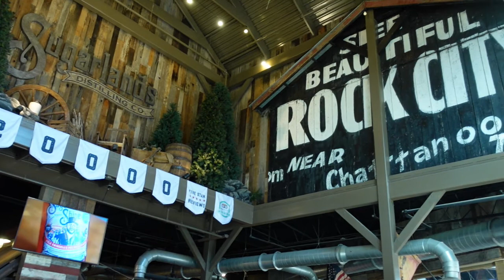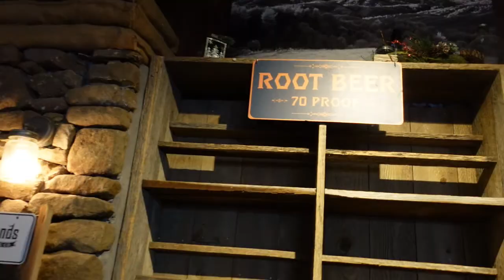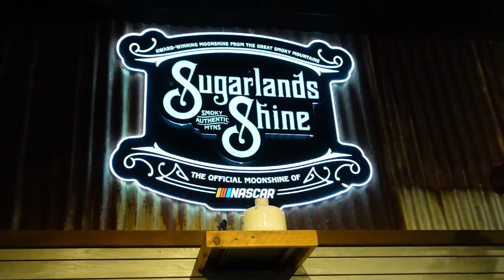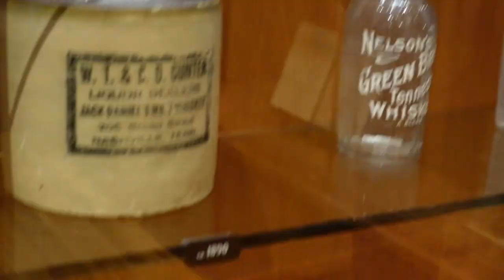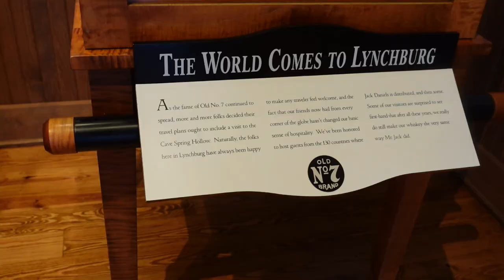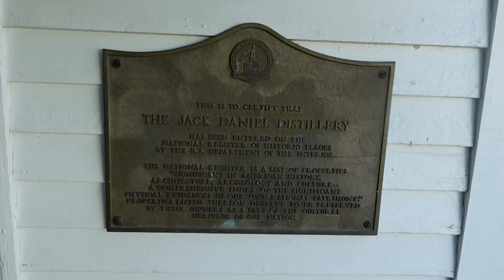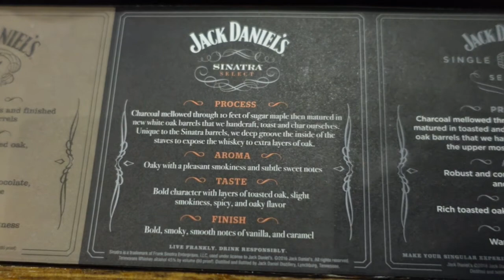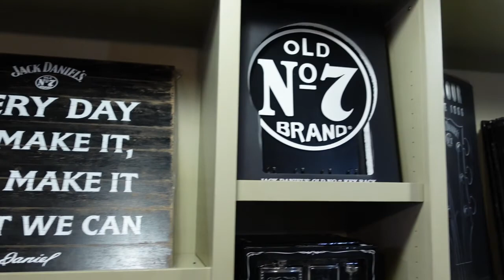The Spirits of Tennessee - (Sugarlands Moonshine and Jack Daniel's Distillery)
Welcome back, Adventurers! This week we find ourselves in beautiful Tennessee! Hopefully you're thirsty, because this Voyage is all about two of the most iconic beverages around: Moonshine and Whiskey. We take you for a whirlwind tour of a moonshine distillery with some amazing flavors and then journey to Lynchburg, Tennessee and visit the world famous Jack Daniel's! This is a tipsy trip you won't want to miss, so tag along!